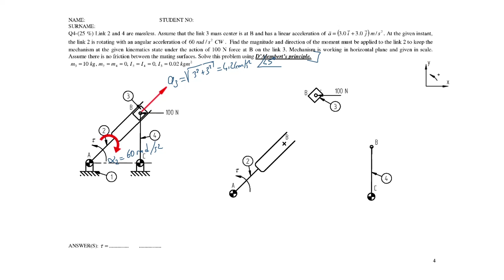22-23 Güz dönemi ara sınav 4. sorusu, Makine dinamiği, D’alembert denkleminin uygulanması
22-23 Güz dönemi ara sınav 4. sorusu, Makine dinamiği, D’alembert denkleminin uygulanması